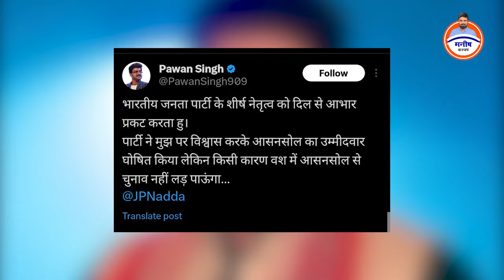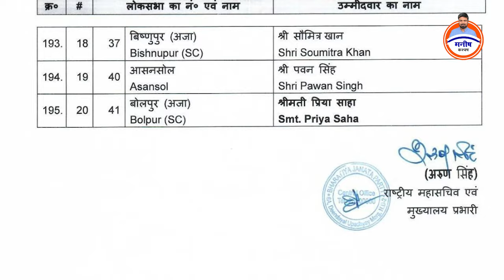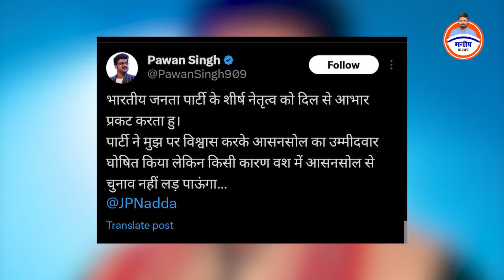Pawan Singh ने चुनाव लड़ने से किया इनकार, कल ही भाजपा ने दिया था टिकट ।।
पवन सिंह ने चुनाव लड़ने से किया इनकार, कल ही भाजपा ने दिया था टिकट ।।